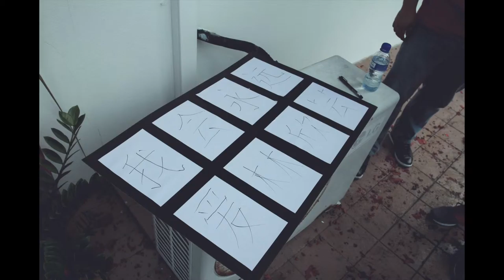Sin Yin & Wu Sing Actual Day photos